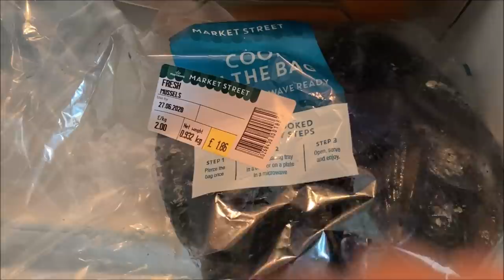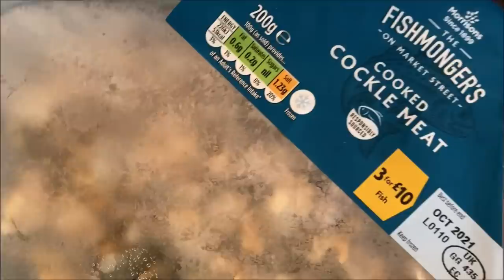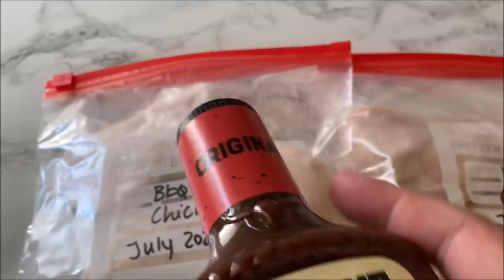Freezer meals for post partum - Getting ready for baby PART 1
Liliana

Carrot cakes:
Ingredients:
250 gr of peeled carrots diced
4 eggs
110ml veg/sunflower oil
220 gr of plain flour
320 gr sugar
1tbsp baking powder

Method:

In a blender add carrots, eggs, oil and blend until carrots mixture resembles mash.

In your mixer add all dried ingredients and give it a quick mix.
Add the wet ingredients to the dry and mix until well combined.

You can then make them into cupcakes or one big cake. (I always make this into birthday cakes as well).
If you are making into a cake don’t forget to butter and flour the pan.